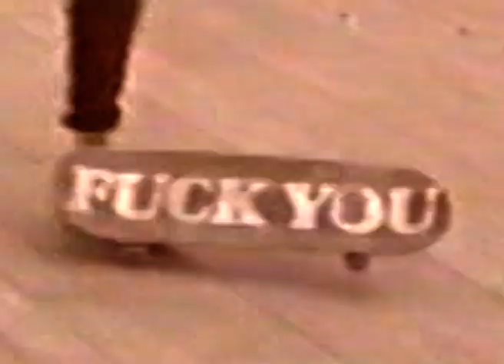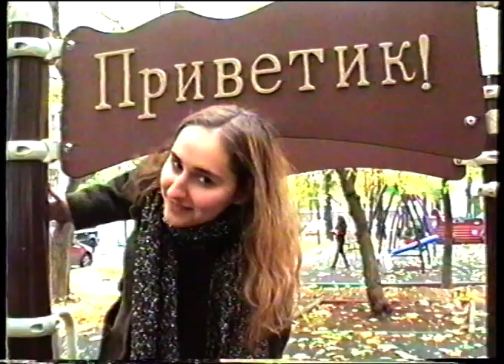кладмен мудак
грустная история о дружбе и потерях
🎵: triple six mafia - time for da juice mane + chopped n screwed ver.